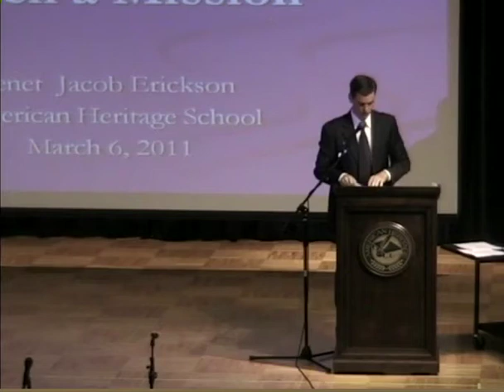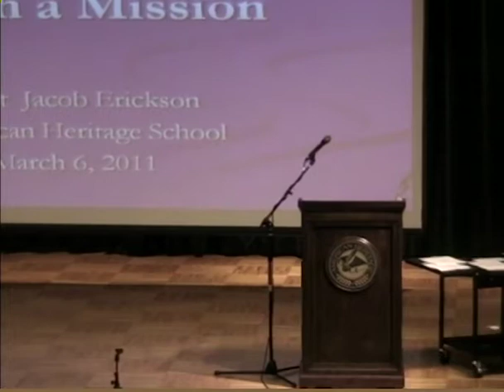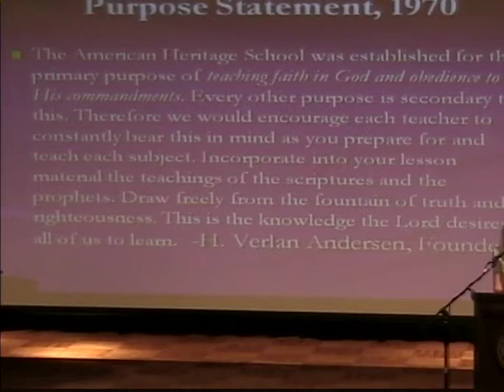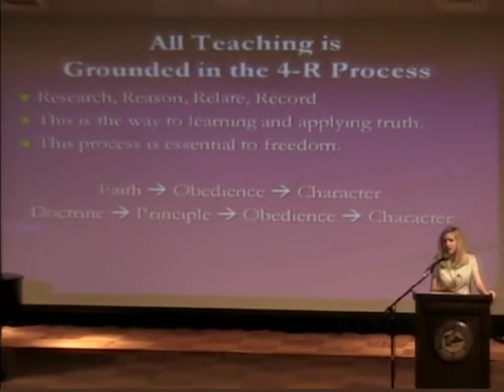4R ing Lecture Jenet Erickson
AMERICAN HERITAGE SCHOOL FOUNDATIONS TRAINING, June 6-9, 2011
"How Firm a Foundation"
Essential Practices that Produce Principle Approach® Results